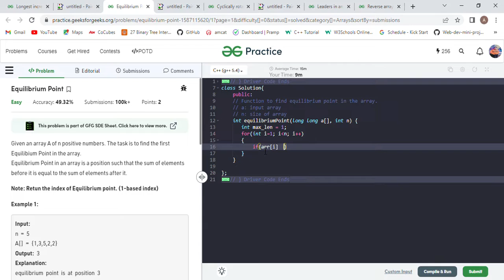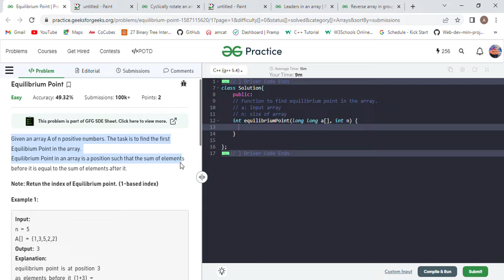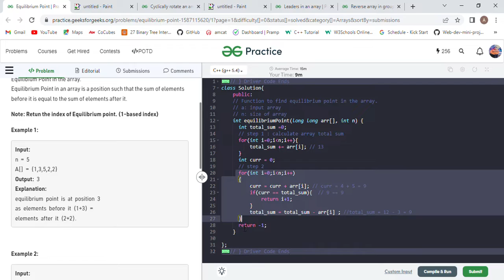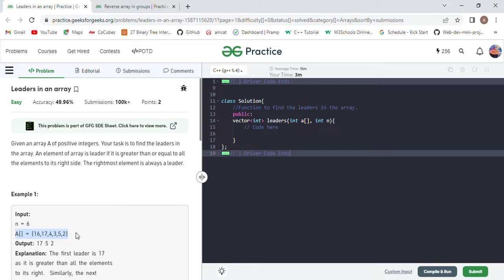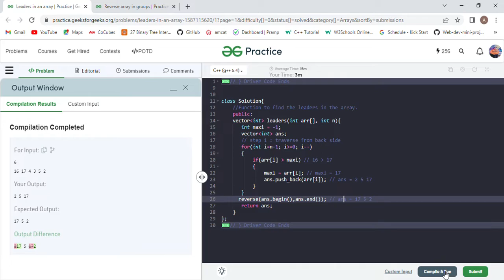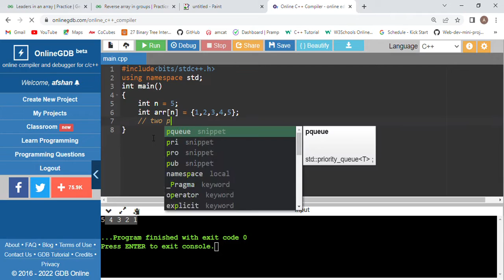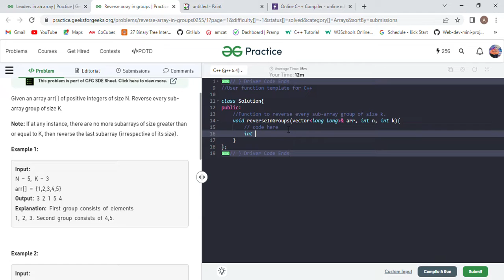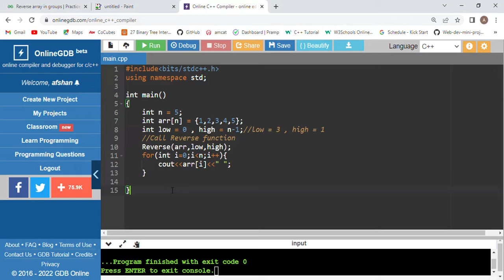Longest Increasing Subarray || Leaders in an Array || Lecture - 11 || DSA Placement Series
Hello Everyone!
This is our Eleventh Video Lecture of DSA Playlist in which We are going to do Medium Level Questions on Array.

In Next Lecture (Lecture - 12) We will Do more Questions on an Array.